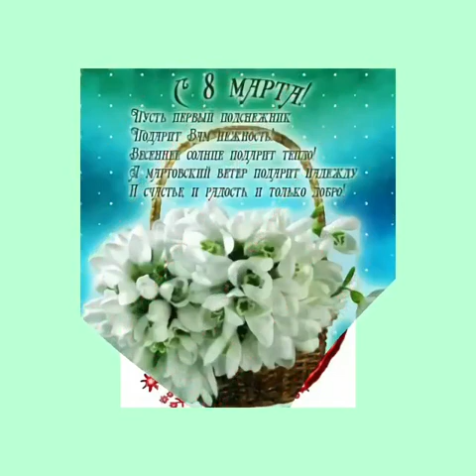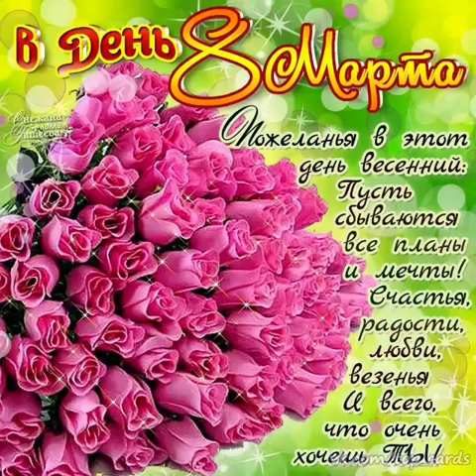Евгений Коновалов *За тебя *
слова и музыка Евгений Коновалов